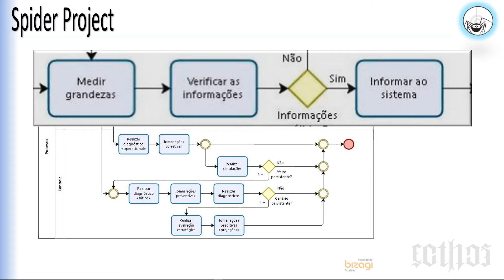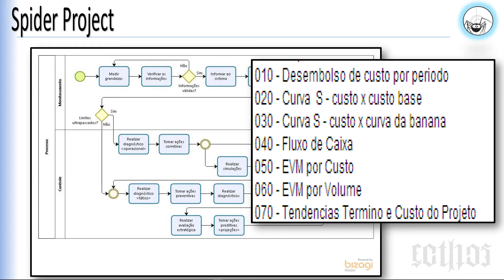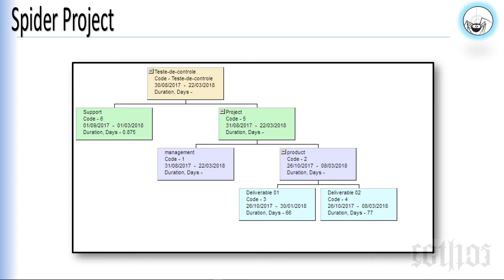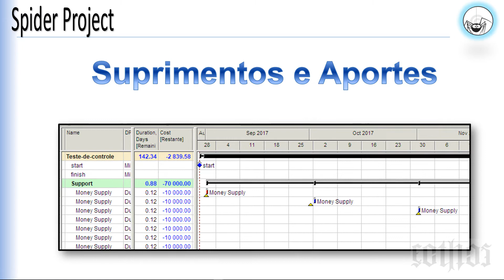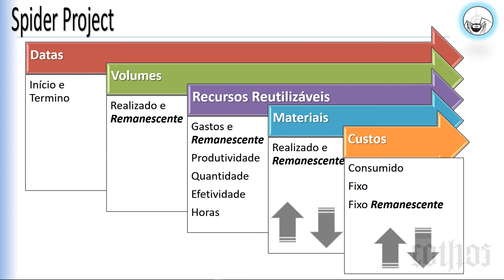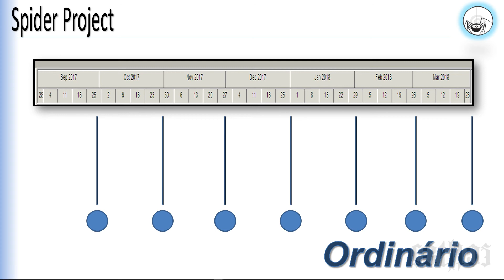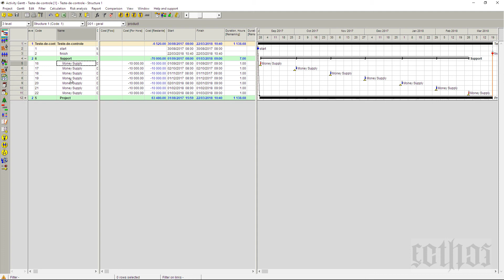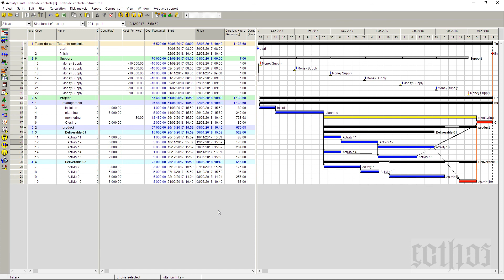Spp apoio a controle e monitoramento ordinario 1